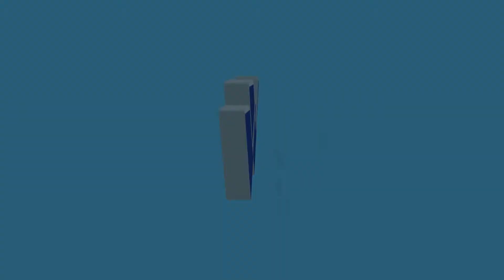Why Are You Still Working?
Retirement is not for some of us - 'tis sad but true. Some of us may never retire. We retire when we die.